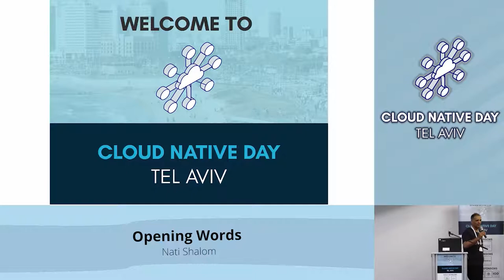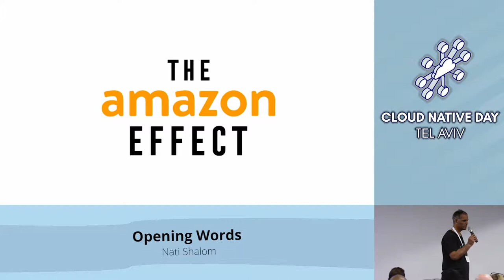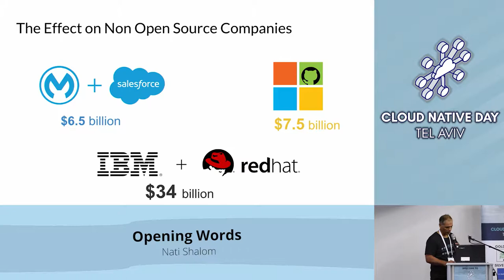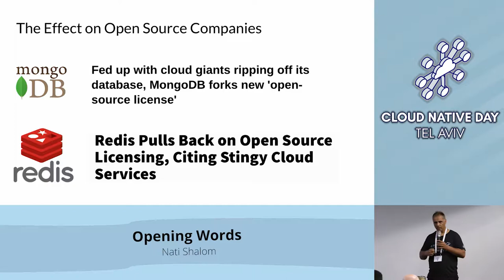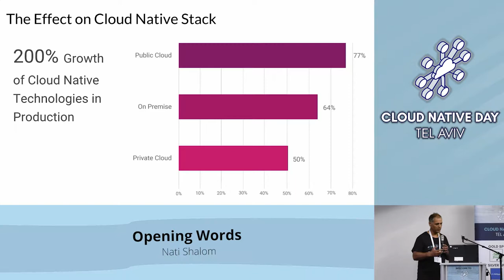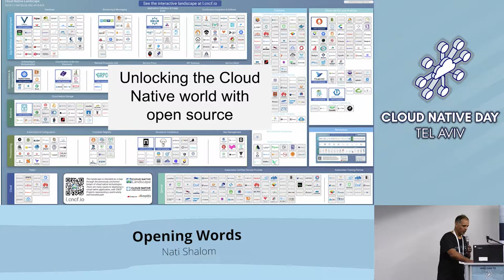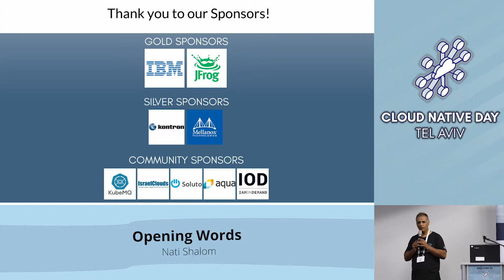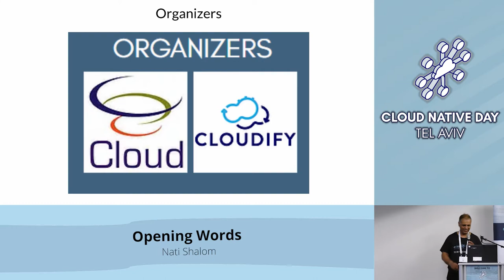The Amazon Effect on Open Source - Nati Shalom - Cloud Native Day Tel Aviv 2018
Nati discusses how Amazon is having a negative effect on open source projects, but with the recent purchases of Github by Microsoft and Red Hat by IBM, we see that open source really does have a place and cannot be ignored.